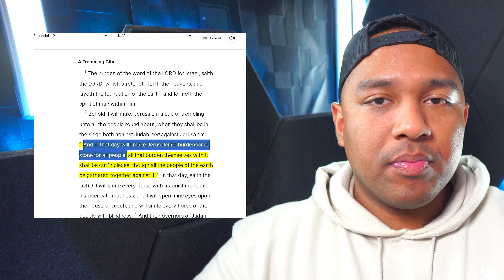Is Israel's Attack a Sign of the End Times?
Christ is KING